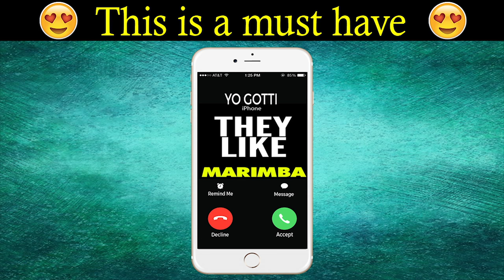Latest iPhone Ringtone - They Like Marimba Remix Ringtone - Yo Gotti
Enjoy marimba remix of one of the best Hip hop Songs They Like by Yo Gotti
Best iPhone 7 Ringtone of They Like by Yo Gotti ft YFN Lucci for your iPhone!

They Like Yo Gotti ft YFN Lucci marimba remix
They Like Yo Gotti ft YFN Lucci instrumental
They Like Yo Gotti ft YFN Lucci iPhone ringtone
They Like Yo Gotti ft YFN Lucci dance
They Like Yo Gotti ft YFN Lucci live
They Like Yo Gotti ft YFN Lucci clean